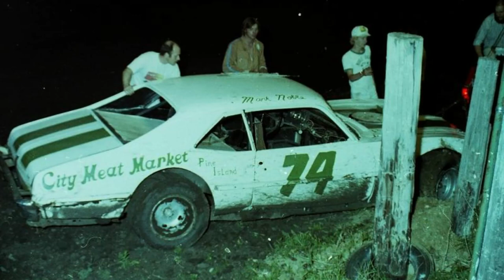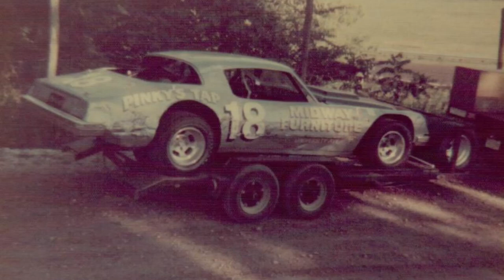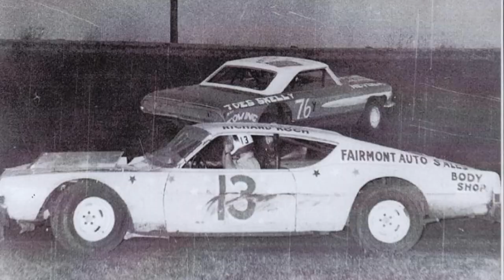Old School Stock Cars Vol. 16!